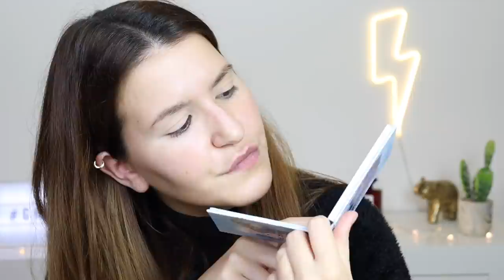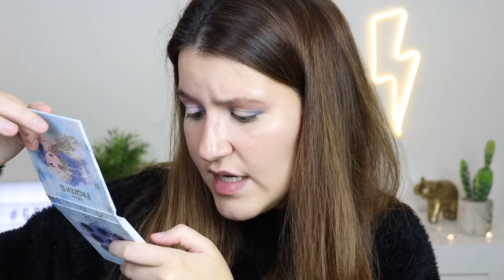GRWM + Life Update!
getreadywithme maquilhaefala lifeupdate grwm Olá a todos! O vídeo de hoje é para conversarmos e fazermos um look Halo Eye Invernal que vocês tanto me pediram. Espero que gostem!

Produtos Mencionados:
- KIKO Neutral Eye Base
- Coloupop X Disney Frozen Elsa II Eyeshadow Palette
- Chanel Stylo Yeux Waterproof 924 Fervent Blue
- Catrice Eyeconista Mascara
- MAC Extended Play Gigablack Mascara
- MAC False Lashes 20
- Maybelline Brow Ultra Slim
- Pixi Brow Tammer
- MAC Prep + Prime Pore Refiner Stick
- KIKO Universal Fit Foundation
- Collection Lasting Perfection Concealer
- Make Up For Ever Ultra HD Concealer
- Chanel Soleil Tan de Chanel Bronze Universal
- NYX Cream Blush - Rose Petal
- Bellapiérre Heatwave Highlighting Palette
- Soap & Glory One Heck of a Blot Powder
- Physicians Formula Butter Bronzer
- Tarte 24H Amazonian Clay Blush - Exposed
- Charlotte Tilbury Lip Cheat Pillow Talk
- Chanel Le Gloss Volume